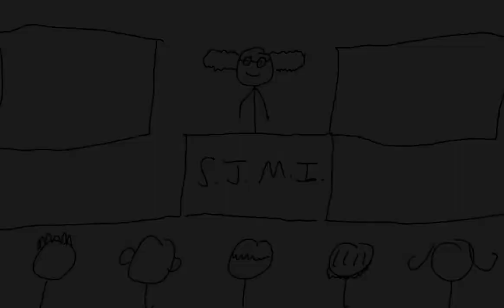Smarter You 101: The Graphical Adventure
Professor Smart Guy is going to teach the world how to be smarter, one class at a time!